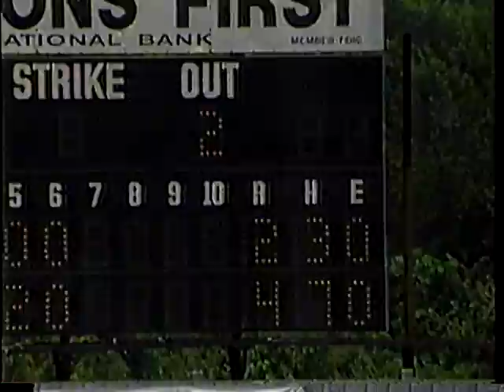1995 National Amateur All-Star Baseball Tournament - Babe Ruth vs. AABC